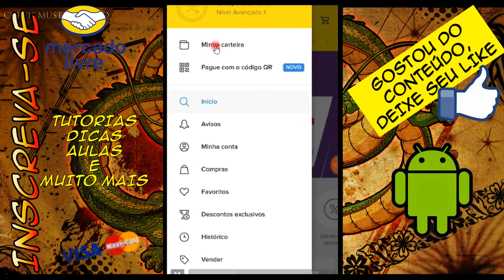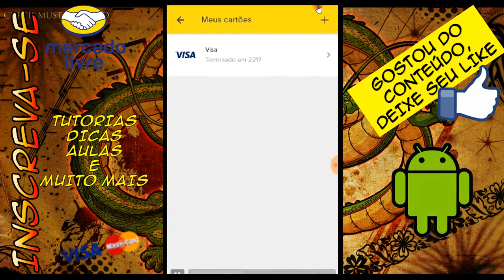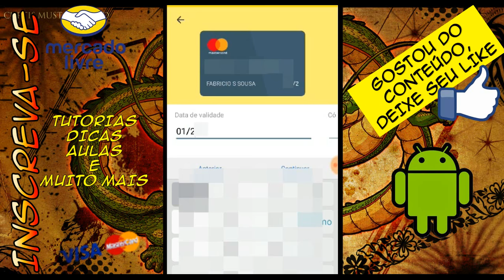Como adicionar um cartão de crédito no mercado livre/ mercado pago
Nubank : Oi! Estou te indicando pra pedir o Nubank. Use essa indicação pro seu pedido ter mais chances de ser aprovado!

Neon:
Oi! Use o meu código FABRI67843 para abrir sua conta Neon e nós dois ganhamos dinheiro! Vem conhecer

Como adicionar um cartão de crédito no mercado livre

mercado pago","pagar com cartão de crédito pelo mercado pago","pagar conta grátis com cartão de crédito pelo mercado pago